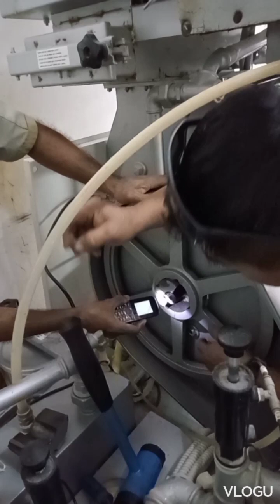Italclean liberty200 drycleaning repaired#1